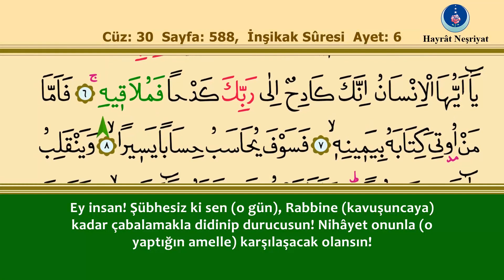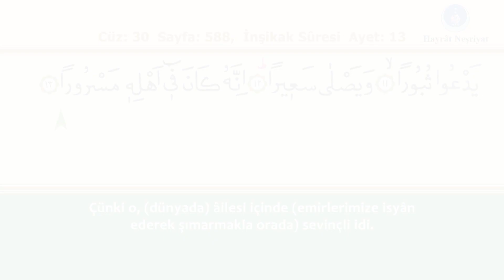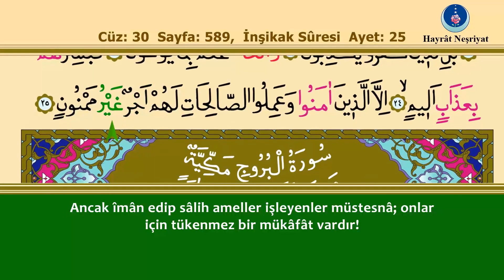84. İnşikak Suresi - İshak Danış, Takipli ve Türkçe Mealli